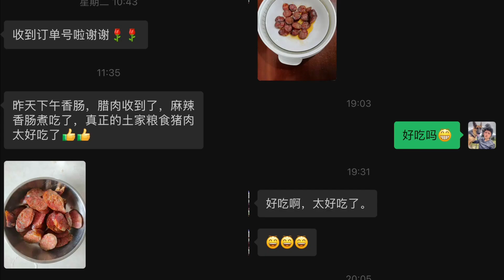疫情原因腊肉发货遇到大难题，快递被卡在中转站，快干不下去了丨流浪吧王温暖